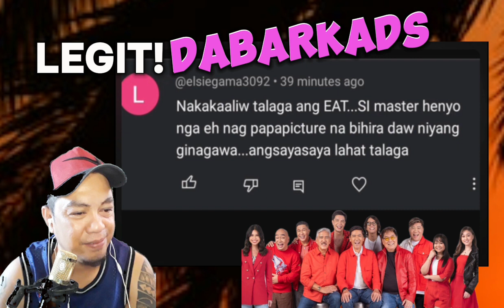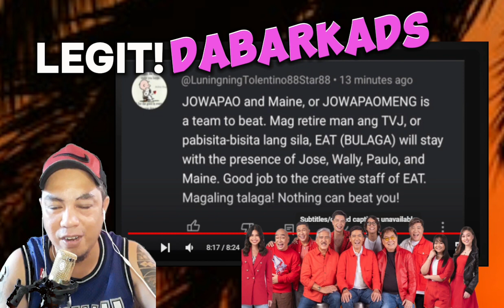NANAY ISANG VENDOR NAGULAT SA GINAWA NI ZOMBIE SA KANYA! LUMABAS DIN ANG TUNAY NA UGALI NI ZOMBIE!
Credits to the respectful owners of this video